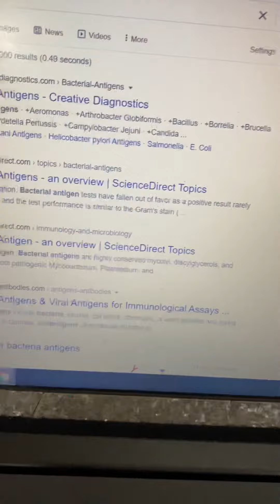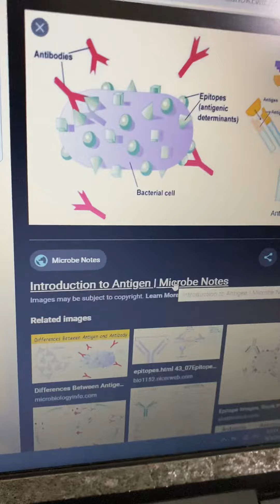Proteins 2( defense proteins)